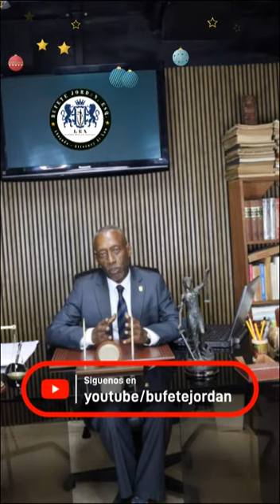Bufete Jordan, ESQ. Les desea un Feliz año 2024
Mensaje de fin de año de La firma de abogados Bufete Jordan, ESQ.